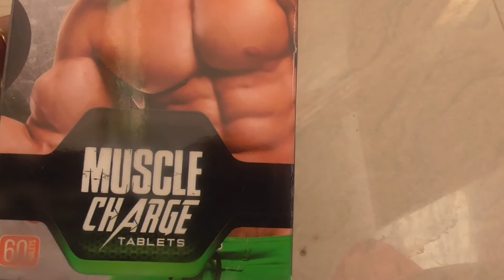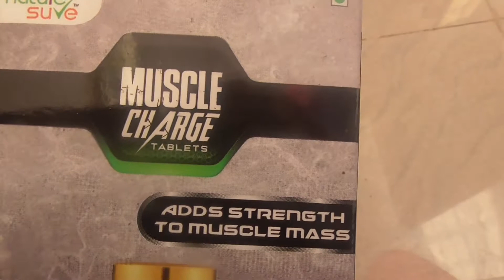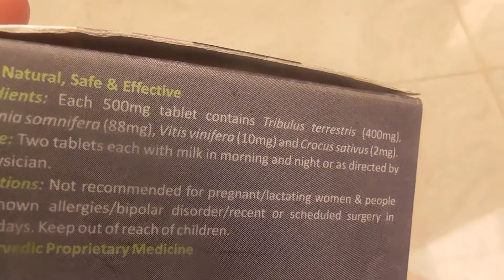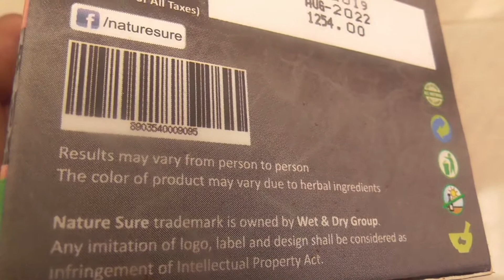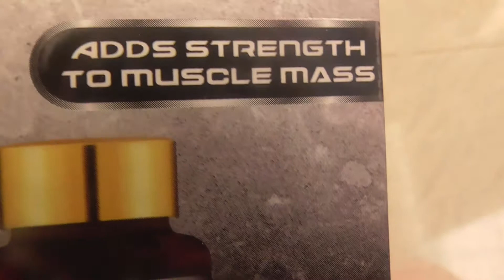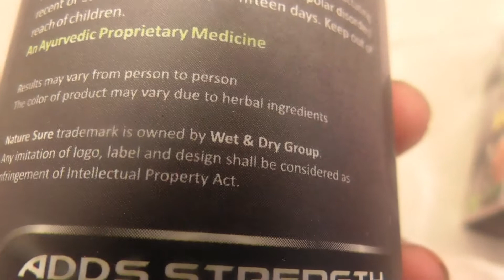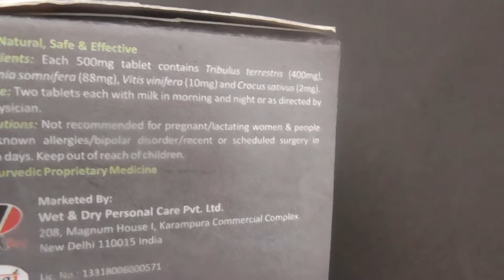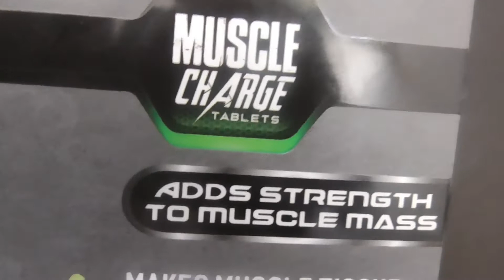Nature Sure Muscle Charge Tablets మీ బాడీ లో ఎనర్జీని ఇచ్చే కండరాలని పెంచు కోండివీటితో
Nature Sure Muscle Charge Tablets
Buy from below links:
Amazon India